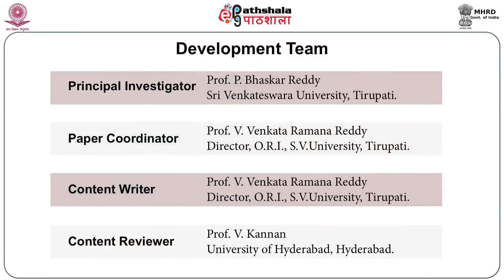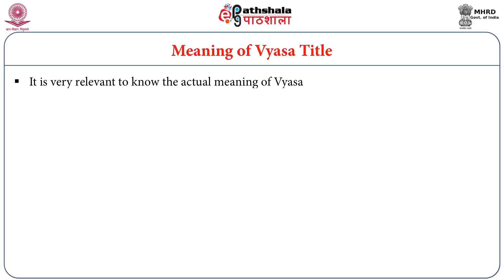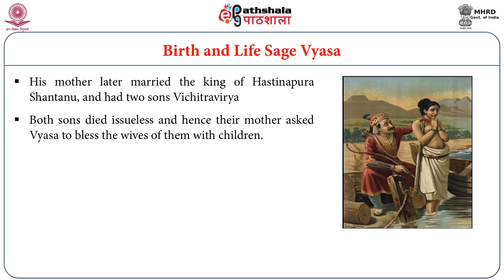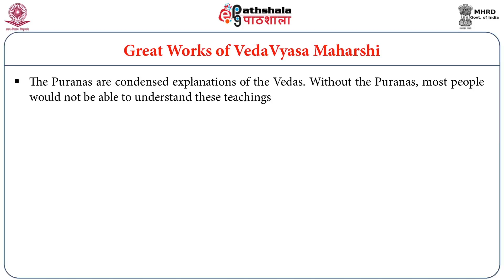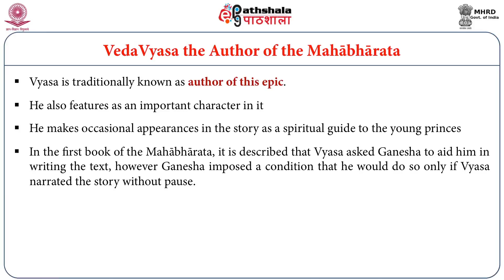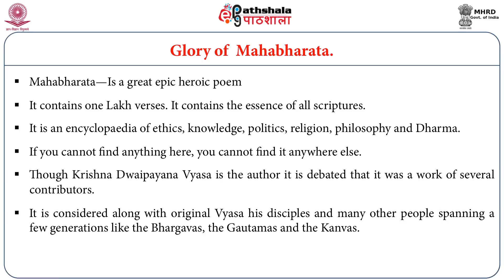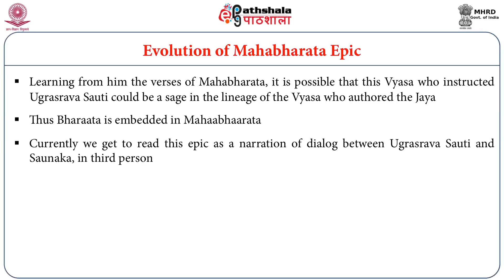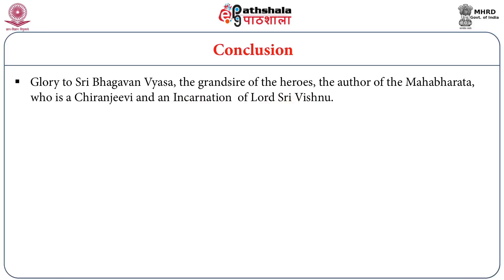Glory of Vedavyasa & Mahabharata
Subject: Indian Culture
Paper: Vedic,Epic  and Puranic Culture of India
Module: Glory of Vedavyasa & Mahabharata
Content: Writer: Prof. V. Venkata Ramana Reddy